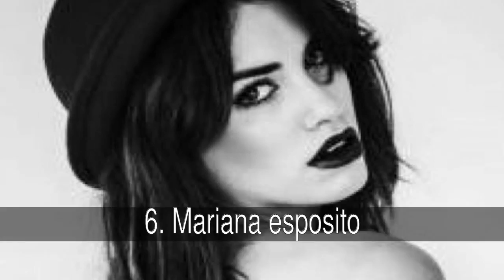Las actrices mas bellas de argentina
cual es tu favorita de todas ellas??

En la lista de las actrices mas bellas de argentina tenemos:
1. Emilia attias
2. Luz cipriota
3. Celeste cid
4. Luisana lopilato
5. Marcela kloosterboer
6. Mariana esposito
7. Oriana sabatini
8. Eva de dominici
9. Barbi velez
10. maria del cerro
11. Eujenia suarez
12. Romina gaetani
13. Candela vetrano
14. Brenda gandini
15. Jenny martinez
16. Araceli gonzalez
17. Carina zampini
18. Florencia raggi